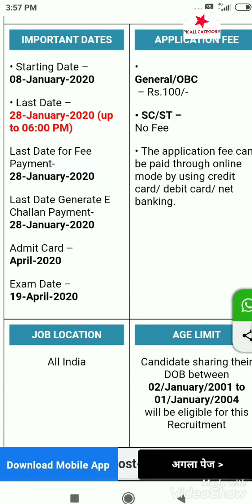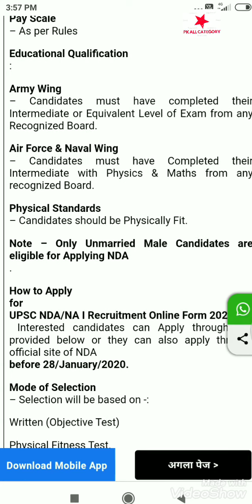UPSC NDA 1 NEW REQUIREMENT 2020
UPSC NDA 1 NEW ONLINE FORM 2020